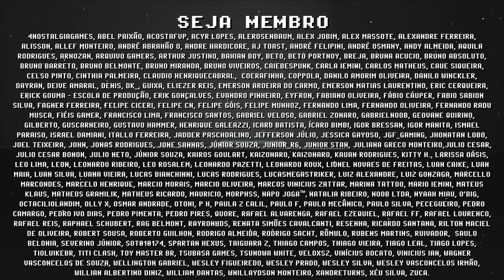AYN LOKI MAX ! Gameplay de CYBERPUNK, ELDEN RING, GOW e MAIS!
AYN LOKI MAX CHEGOU! O PC portátil da AYN já é conhecido como Steam Deck Mini. Pela primeira vez a AYN divulga oficialmente vídeos de gameplay do AYN LOKI MAX, a versão mais potente, enquanto a versão AYN LOKI ZERO é o PC Portátil mais barato do mundo! Em breve deve começar a entregar, se inscreve pra ficar por dentro das novidades =]

// Caixa Postal
VICTOR IEMINI
78733
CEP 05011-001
SP/BRASIL